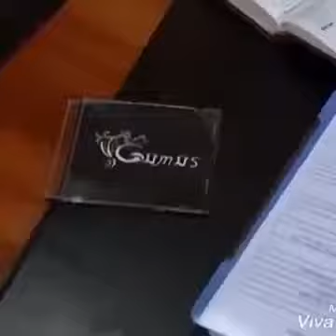GÜMÜS 67/6 - La más hermosa história de amor. Sigue la playlist GÜMÜS 2 para ver todos los videos.